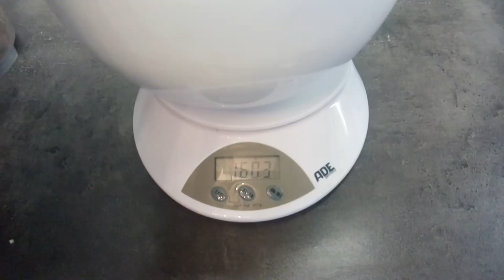Удивительный Веселый ТОРТ "РАДУГА" | Радужное Настроение в Животе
Удивительный Веселый ТОРТ "РАДУГА"

Яркие цвета и что-то необычное всегда поднимают настроение, а если это ещё и что-то сладенькое и впечатляющее, то в это даже сложно поверить.

Если мы радуемся вкусному и красивому, то представляете, как это детям, которые намного глубже воспринимают этот мир?

Такой разноцветный и невероятный тортик приготовить совершенно просто, как и впечатлить им знакомых и детишек!

Ингридиенты:

Для коржей:
Cливочное масло 300 гр
Cахар 180 гр
Молоко 150 мл.
Ваниль
Разрыхлитель 2 ч.л.
Пищевые красители

Крем:
Крем-Чиз 500 гр